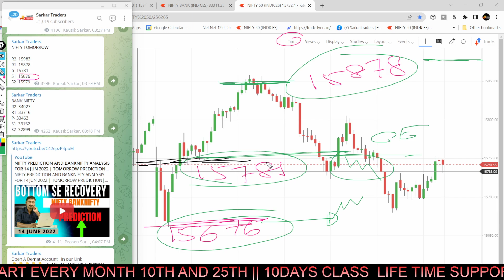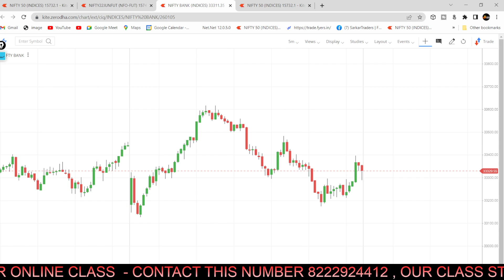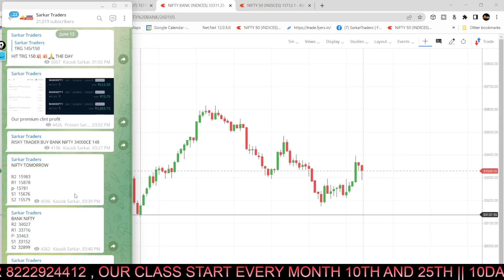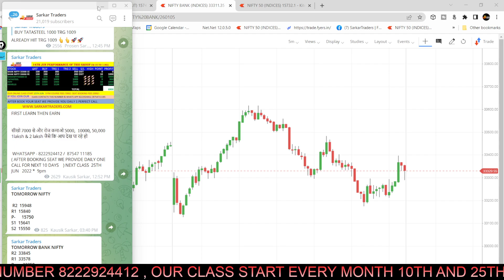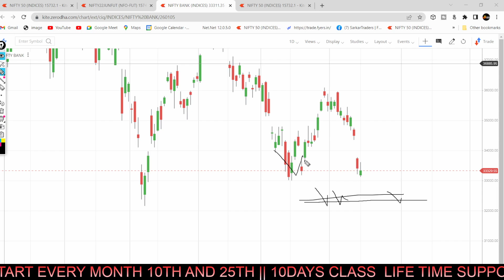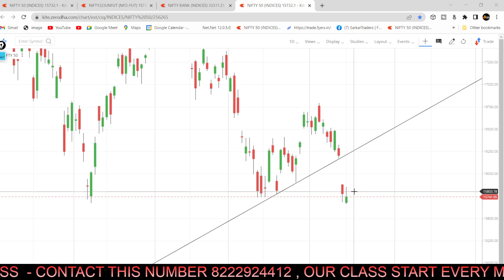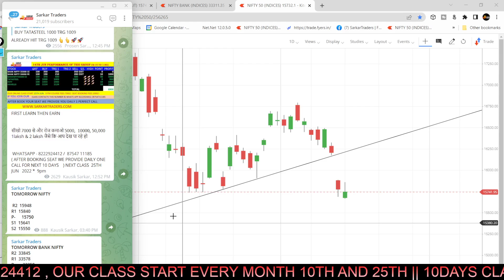NIFTY PREDICTION AND BANKNIFTY ANALYSIS FOR 15 JUN 2022 | TOMORROW PREDICTION|OPTION CHAIN ANALYSIS